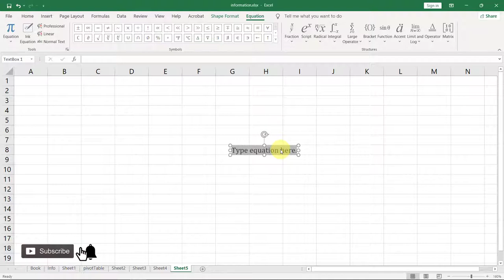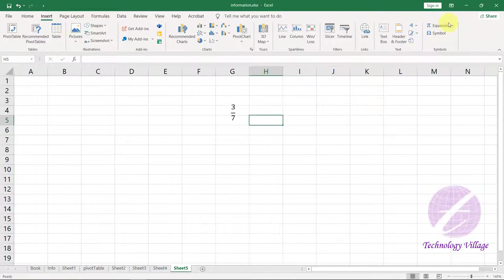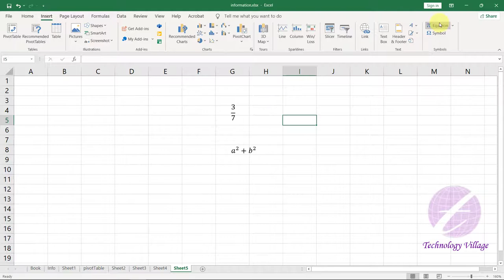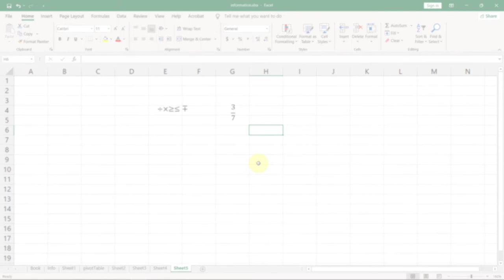How to Insert Equation in Excel | MS Excel Equations | Excel Tutorial Bangla 2016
In this video you'll know how to insert equation in excel. This is excel tutorial bangla 2016 & it's describe excel equations. You can insert equation in excel cell by using equation and formula in excel. You can also write half in excel, write 1/2 in excel, write fraction in excel, fraction in excel spreadsheet, chemical equation and formula by using add equation in excel. The chemical equation and formula in excel are easy. You also learn how to add equation in excel by watcing excel for beginners in bangla or ms excel full course in bangla tutorial.
এম এস এক্সেল এর এ ভিডিওতে দেখানো হয়েছে কিভাবে এক্সেলে equation অপশন ব্যবহার করে গাণিতিক, রসায়ন, পদার্থ ইত্যাদি ফর্মুলা আনবেন